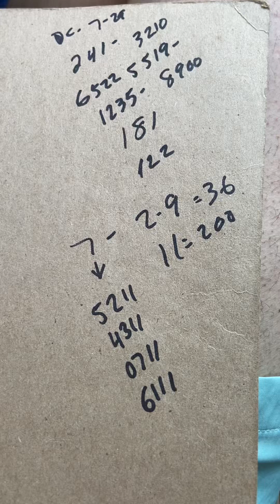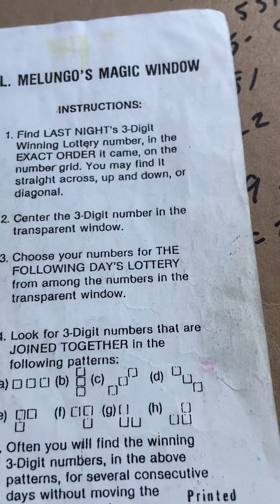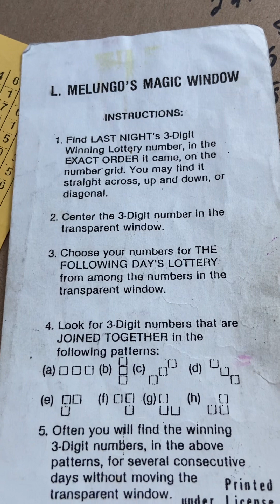⚠️ 3210 PICK / 4 / WINNING DAY TIME #